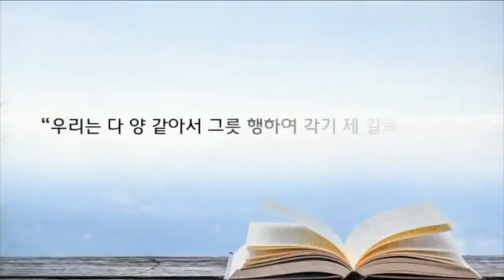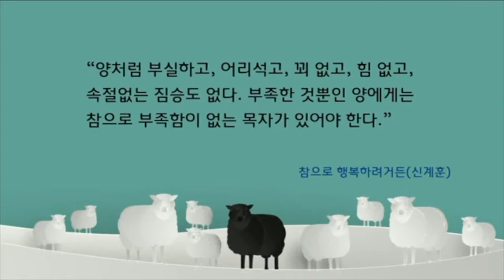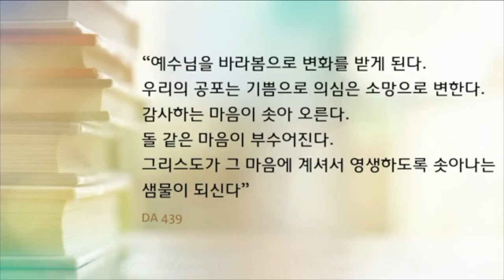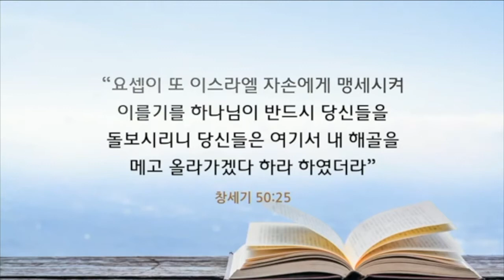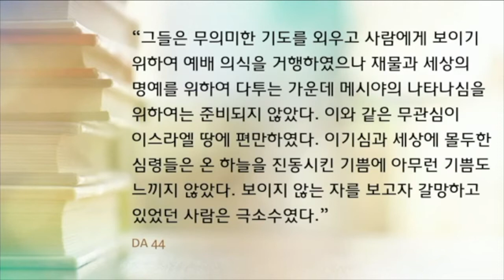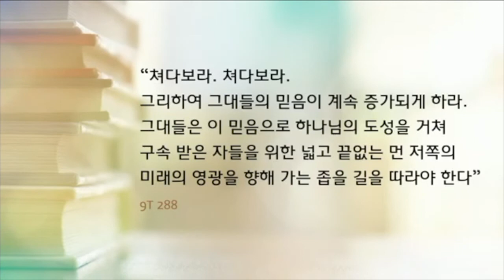윤호영 2.예수님이 모든 문제의 해결이 되신다.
출처: 카스다